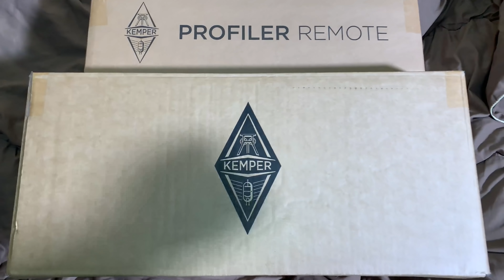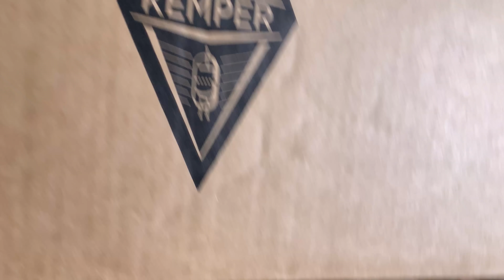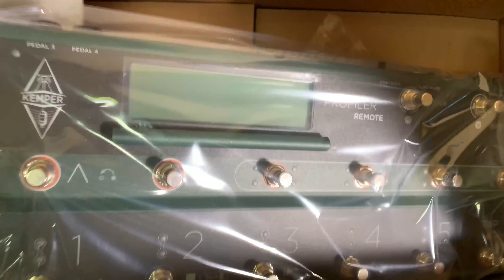【KEMPER】KEMPERを買っちゃいました～～開封動画編！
ご覧頂き有難う御座います。今回は我慢出来ずに何とKEMPERをセットで購入してしまいました。今後購入を考えている方の参考になれば幸いです！また、次回から自分の使い方を覚える為にも簡単な使い方動画をUP仕様と思っております！